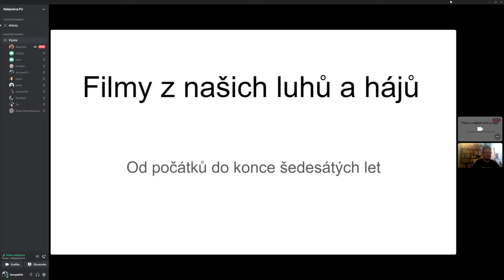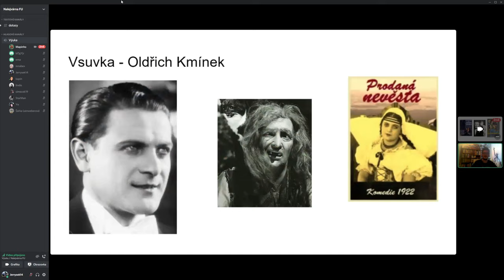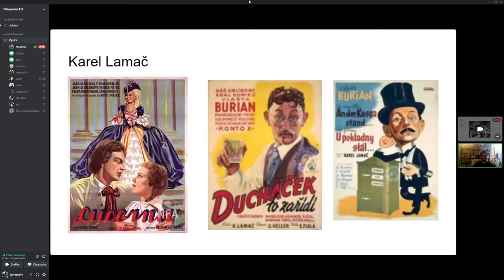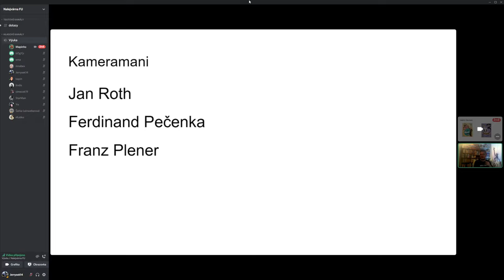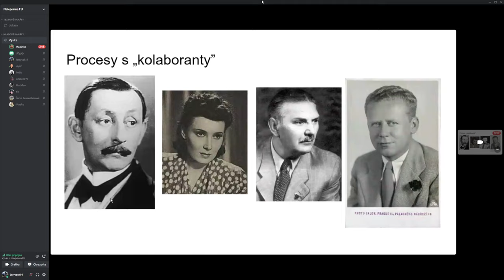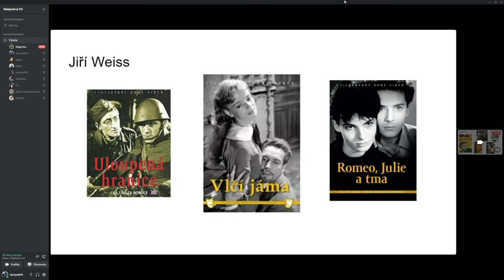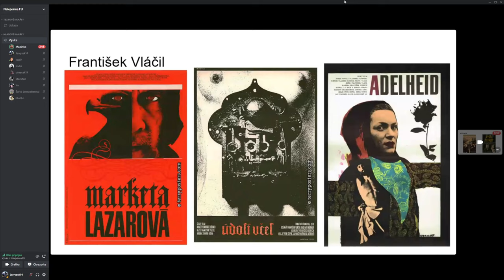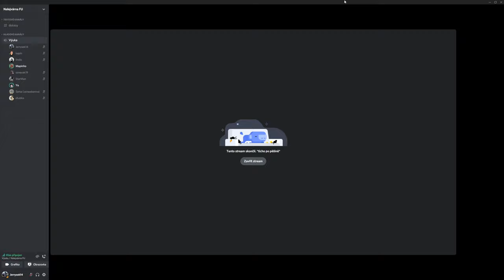Martin Pleštil přednáška FU - Československá kinematografie od začátku do konce šedesátých let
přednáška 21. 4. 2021